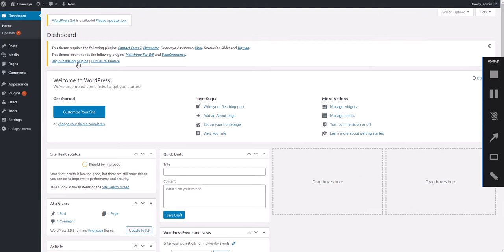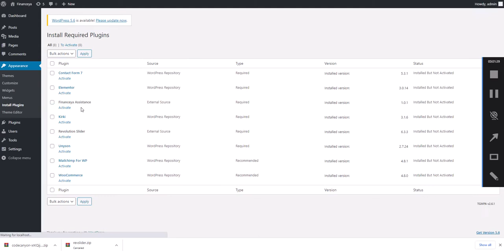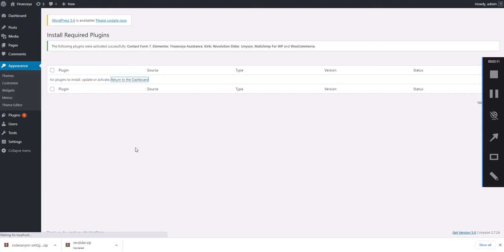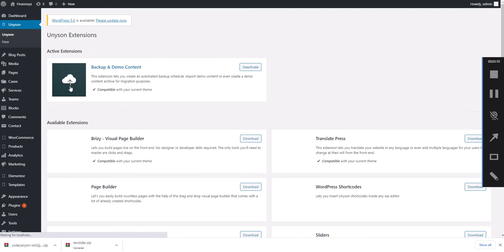Financeya Business Consulting and Accounting WordPress Theme's Plugins Installation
Financeya WP Theme is the best suited for Finance, Business, Consulting Firms, Insurance, Loan, Tax help, tailored to your needs and the expectations of your clients. It can be used to promote your services, It has some features which will help you make your project stand out from the crowd. It has been optimized to facilitate your time and money. It is well documented which will help you to get your site running easy and fast. You can customize it very easy to fit your business needs. The Theme is based on Elementor & Bootstrap 4.x grid design so this Template will be 100% fluid responsive on any device. We have included a documentation file, to guide you through the Dummy Installation & Customization. If you have any further questions, you can let us know. We will be more than happy to help you. If you like our theme, please rate it 5 stars. It’s very useful for us. We hope you like it!.